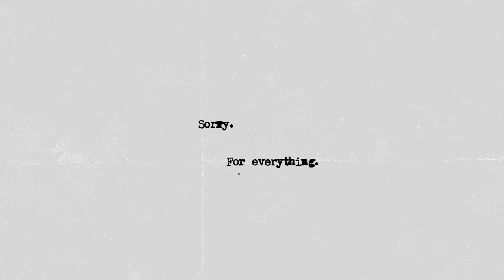(FREE) Drake x Bryson Tiller Type Beat 2018 - Forgive Me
Wav Trackouts - $49.99

THIS BEAT IS FREE FOR NON-PROFIT USE. Credit in title (Prod. TjK)

Free Drake Views Type Beat

Free Partynextdoor Type Beat 2017

Free Partynextdoor instrumental

Free Big Sean Type Beat

Big Sean Instrumental

6lack Type Beat

Free Post Malone Type Beat

Post Malone Type Instrumental